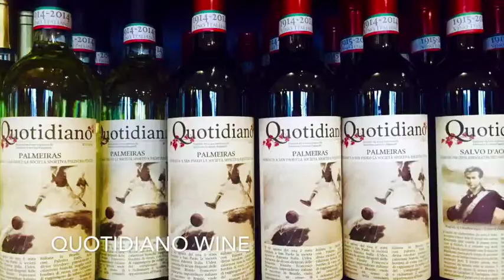Cantina Gattavecchi in Montepulciano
Gattavecchi is een historische naam in Montepulciano, Toscane. Ze produceren Vino Nobile di Montepulciano, Rosso di Montepulciano en Vernaccia. De familie is niet alleen betrokken bij het productieproces maar ook bij het runnen van het restaurant en het promoten van hun wijn wereldwijd.